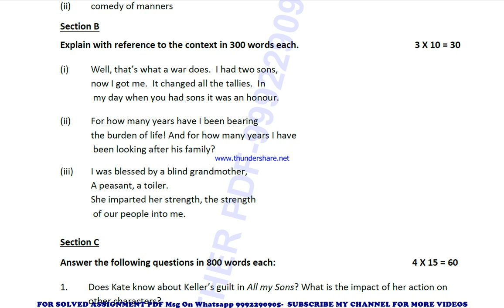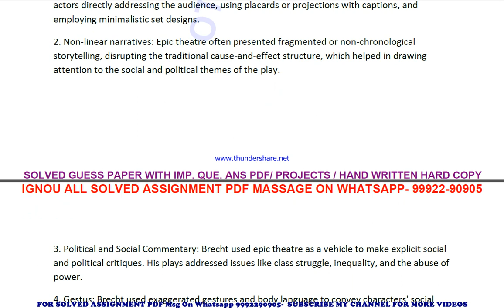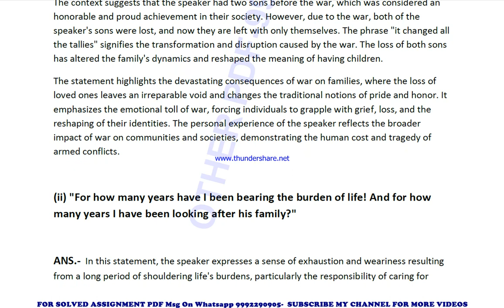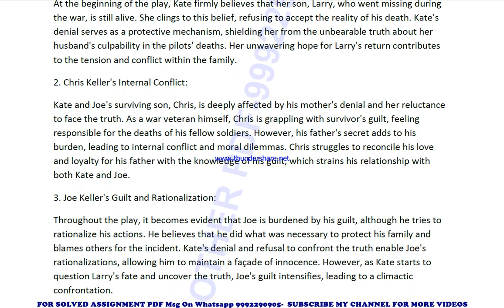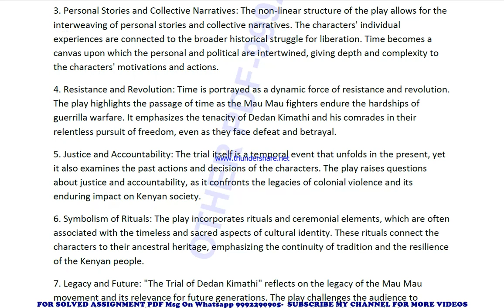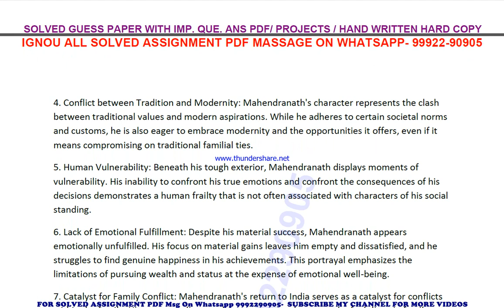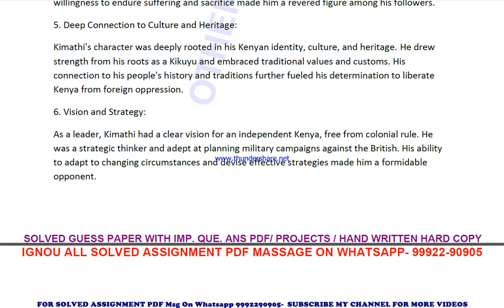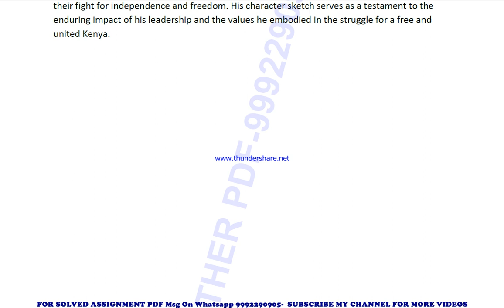bege 142 solved assignment 2023-24 | bege 142 solved assignment in english 2024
price-
bag-30rs

 ignou solved assignment bege 142,
bege 142 solved assignment in english,
 bege 142 ignou assignment 2023-24,
  bege 142 solved assignment 2023-24,
 ignou bege 142 solved assignment free,
  solved assignment ignou 2023-24 bege 142,
 solved assignment of bege 142,
 bege 142 ignou solved assignment kaise download kare,
 ignou solved assignment 2023-24 bege 142,
bag bege 142 solved assignment,
bag bege 142 solved assignment 2023-24 in english,
bag bege 142 solved assignment in english,
bag bege 142 ignou assignment 2023-24 solved,
bag bege 142 solved assignment 2023-24,
ignou bag bege 142 solved assignment free,
bag bege 142 solved assignment ignou 2023-24,
solved assignment ignou 2023-24 bag bege 142,
bege 142 solved assignment ignou exam preparation ignou exam
bege 142 exam how to study for ignou,
exam bege 142 exam preparation preparation for,
gnou exams bege 142,
 ignou bege 142 exam preparation,